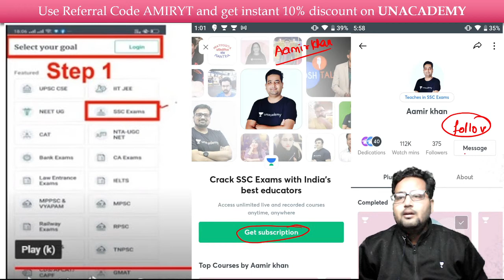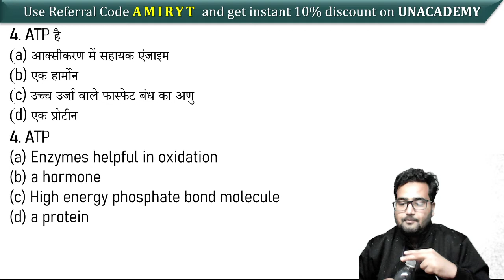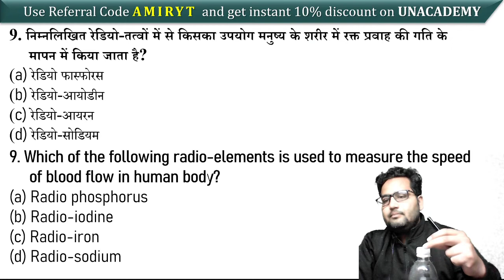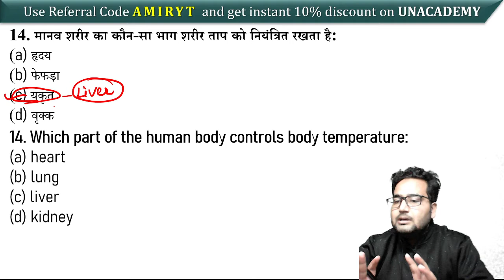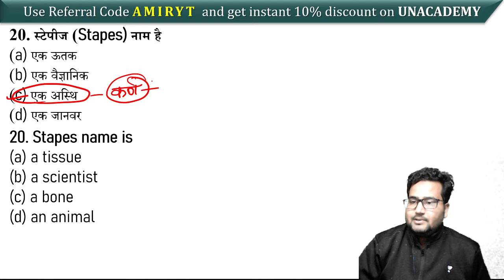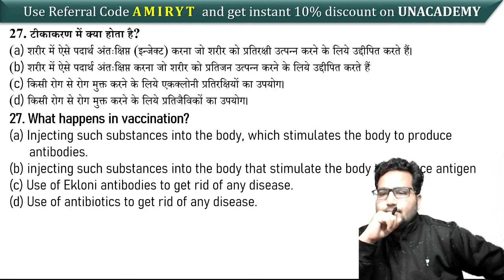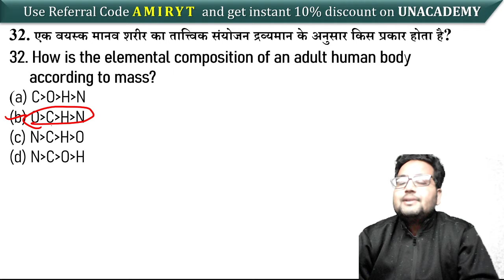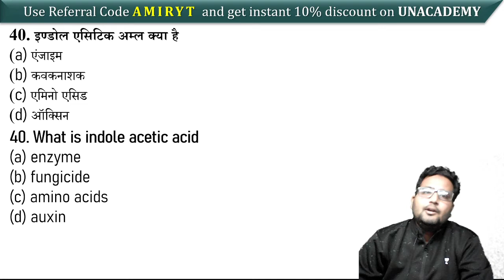9:00 PM - All Competitive Exams | GS by Amir Khan | Most Asked General Science Questions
All Competitive Exams | GS by Amir Sir | Most Asked General Science Questions | Important GS Questions for All Competitive Exams

✿ Morning Shows:
06:00 AM - Daily Current Affairs by Ankit Avasthi Sir
07:45 AM - Current Issues by Ankit Avasthi Sir
08:00 AM - Rajasthan Current Affairs by Rajendra Sir
09:15 AM - English Vocabualry by Suman Ma'am
08:30 AM - Electrician by Ramveer Sir
09:00 AM - Daily Current Affairs Dose by Anadi Sir

✿ REET 2020 Exams:
12:00 PM - Sanskrit by OP Gupta Sir

✿ Delhi/SSC/Railway 2020 Exams:
01:00 PM - History by Praveen Sir

✿ Rajasthan Patwar/Police 2019-20:
01:30 PM - Hindi by Ganesh Sir
02:00 PM - Geography by Rajendra Sir
02:30 PM - Maths by Sajjan Sir
03:00 PM - Basic Computer by Vivek Pandey Sir

✿ High Court LDC 2020:
04:00 PM - History by Praveen Sir
04:30 PM - Hindi by Ganesh Sir
05:00 PM - English by Harsh Sir

✿ SSC & All State Level Exams:
04:30 PM - Reasoning by Samashti Ma'am

✿ RPSC/RAS 2020:
05:00 PM - Geography by Vishnu Sir

✿ SSC & Railway NTPC 2019-20:
06:00 PM - Maths by Rahul Rathore Sir

✿ Railway NTPC/Group D 2020 Special:
05:00 PM - General Science by Neha Ma'am
06:00 PM - General Knowladge by Vivek Kumar Sir
08:00 PM - Reasoning by Abhishek Rao Sir
09:00 PM - Maths by Mayank Sir
11:00 PM - GK/GS by Alok Bajpai Sir

✿ All Competitive Exams:
06:30 PM - Computer Science & Application by Vivek Pandey Sir
07:00 PM - Important Computer Quiz by Pankaj Sir
09:00 PM - GS by Amir Khan Sir
10:00 PM - Maths by Suresh Sir
11:00 PM - Maths by Nikhil Sharma

1. One Subscription, Unlimited Access
2. Learn from your favorite teacher
3. Real time interaction with teacher
4. You can ask doubts in live class
5. Limited students
6. Download the videos & watch offline